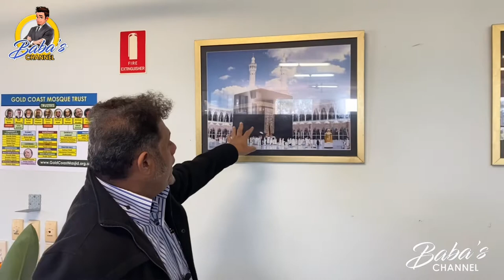St.Hilda Girl’s school students toured Gold Coast Mosque & got to know basic info about Islam😊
VIDEO: This afternoon , 23 St.Hilda Girl’s school students toured Gold Coast Masjid & got to know basic information about Islam😊

Hussain Baba conducted the class for about one hour and also conducted the tour. If you wish to visit the Gold Coast Mosque, please contact Hussain Baba😊

Baba's Podcast
Baba's Talk Show
Baba's Reviews
Baba's Halal Kitchen
Gold Coast Muslims
Baba's Gold Coast
5 Minutes with Imam
Multicultural Social Network Awards